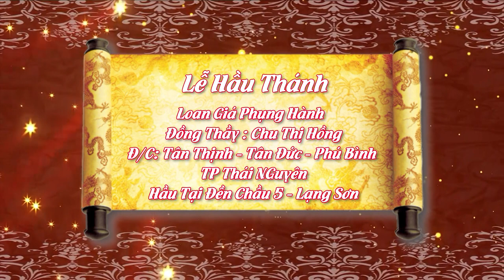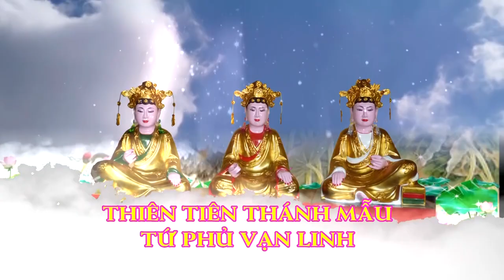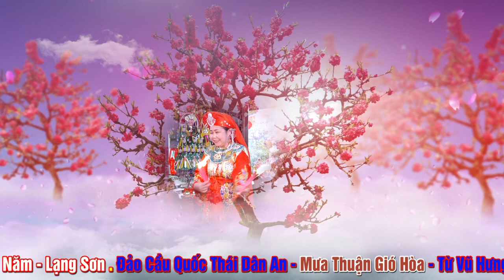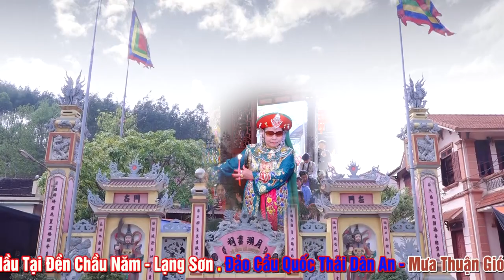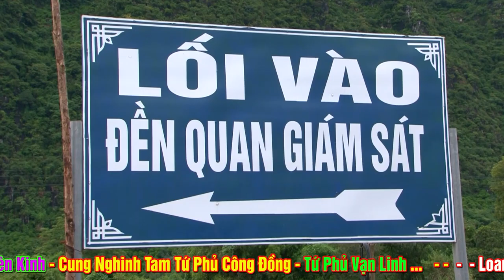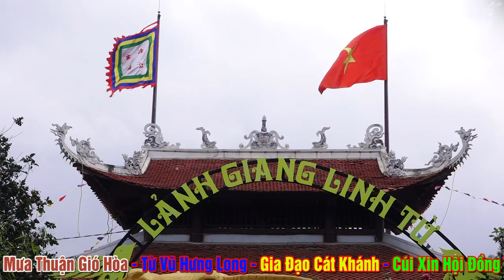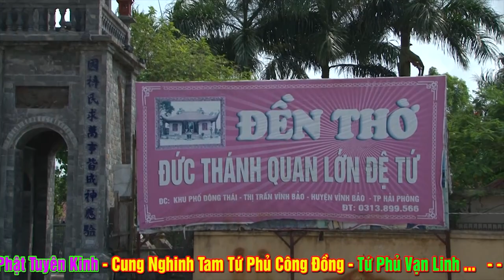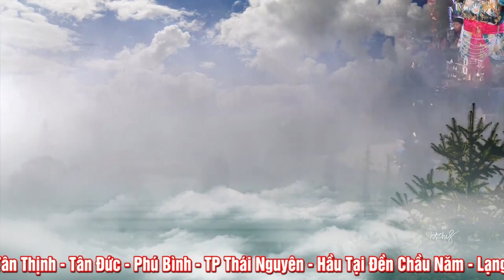Đồng Thầy Chu Thị Hồng - Loan Giá Hầu Thánh Tại Đền Chầu 5 - Lạng Sơn . Phần 1